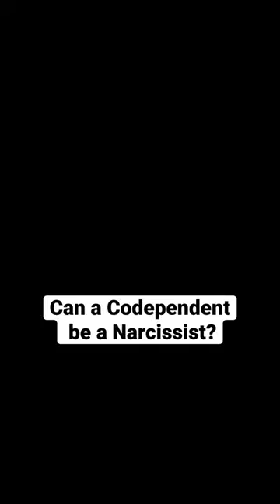Can a Codependent be a Narcissist? Ross Rosenberg explains.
In this video, Ross Rosenberg, M.Ed., LCPC, CADC, explains why a codependent cannot be a narcissist.

This video is an excerpt from Ross's 6-hour video seminar, The Codependency Cure™: Recovering From Self-Love Deficit Disorder. Find it at SelfLoveRecovery.com.

ROSS ROSENBERG BIOGRAPHY

Ross Rosenberg M.Ed., LCPC, CADC is a psychotherapist, educator, expert witness, and celebrated author. He is also a global thought leader and clinical expert in codependency, trauma, pathological narcissism, narcissistic abuse, and addictions.

Ross's pioneering codependency contributions are responsible for the sweeping theoretical and practical updates and developing a treatment program that permanently resolves it.

Ross has been featured on national TV and radio and is a regular radio and podcast guest. In addition, he has traveled the world, giving his one-of-a-kind keynote presentations and educational workshops.

In 2013, Ross created The Self-Love Recovery Institute, a hub for his personal development, workshops, professional training, retreats, other programs, and services.

Facebook.com/TheCodependencyCure)
and now…TikTok! (@RossRosenberg1